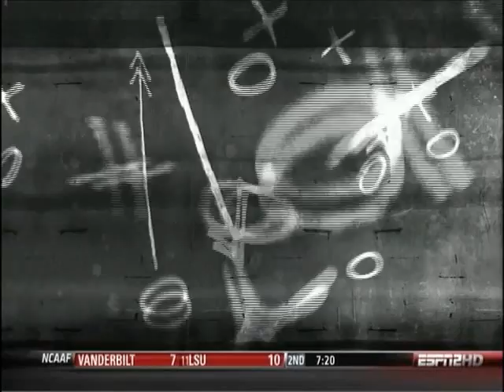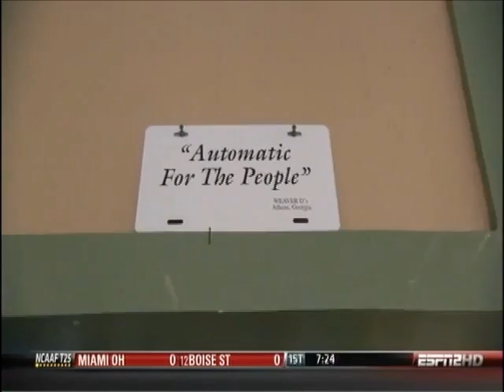#21 Georgia vs. South Carolina 2009